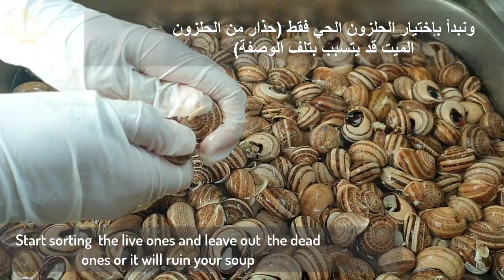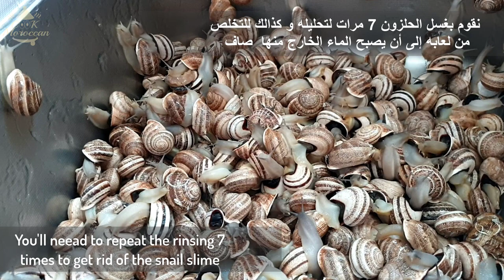الطريقة المغربية المفصلة لغسل و تحضير حساء الحلزون أوغلالة في البيت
الطريقة المفصلة لغسل و تحضير غلالة أو حساء الحلزون على الطريقة المغربية في البيت

المقادير
ملعقتين كبيرتين حبة حلاوة أو حبوب شمر
عود صغير عرق سوس إختياري
ملعقتان كبيرتان زعتر جاف
ملعقة كبيرة زعيترة جافة
ملعقتان كبيرتان قعقلة أو حبة الهيل
ملعقتان كبيرتان كروية أو كراوية
ملعقة صغيرة نافع أو ينسون
فلفل حار جاف
ملح
قشر برتقالة و قشر ليمونة و قشر الرمان

ننشر صور ومقاطع فيديو إنستغرام  غير منشورة على اليوتوب .  لدي أيضًا معاينة للفيديو القادم، لذا يرجى متابعته

وبالصحة و الهنا 😘😘😘